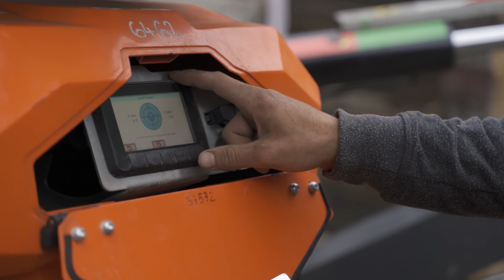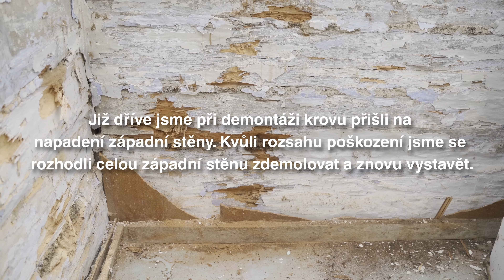Rekonstrukce roubenky u Veličků - 2. díl (Timber house repair - Part 2) - 4K video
CZE - V létě roku 2023 jsme konečně začali s dlouho plánovanou rekonstrukcí krovu roubenky u Veličků. Roubenka je spolu s hospodou součástí ikonické beskydské usedlosti, která se stará o místní horaly a turisty už více než dvě století. V průběhu rekonstrukce jsme objevili několik neočekávaných problémů, které jsme museli za pochodu řešit a z výroby nového krovu se nakonec vyklubala záchranná akce celé roubenky.

ENG - In the summer of 2023, we finally started the long-planned roof reconstruction of the Velička timber house. Together with the nearby tavern, timber house is part of an iconic Beskydy homestead that has been catering to local mountaineers and tourists for more than two centuries. In the course of the reconstruction, we discovered several unexpected problems that we had to solve on the fly and the production of a new roof turned out to be a rescue operation of the entire timber house.

Navštivte náš Instagram/Follow us on: @peknetesarstvi
Navštivte náš web/Also visit our web: pekne-tesarstvi.cz